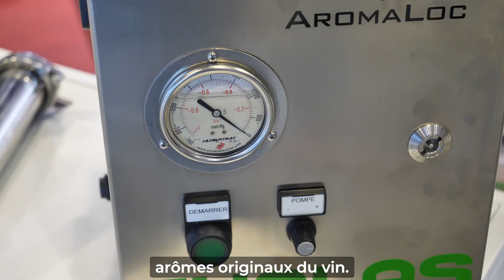Aromaloc, la membrane qui réintègre les arômes dans la cuve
Gemstab distribue Aromaloc, une solution commercialisée par Juclas-Vason group qui réintègre les arômes dans la cuve au moment de la fermentation.